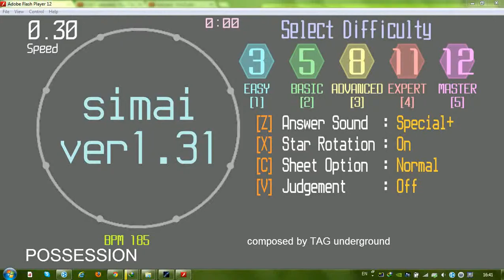simai - POSSESSION master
song : POSSESSION
artist : TAG underground